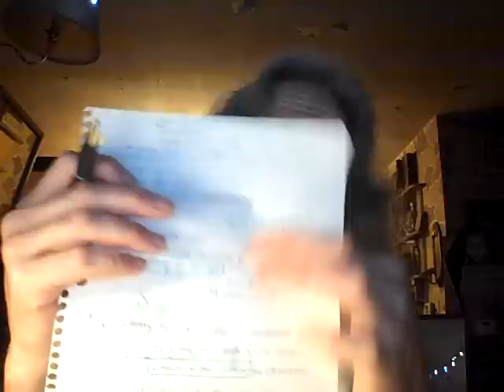economic ...vol 8 re: Larry Summers